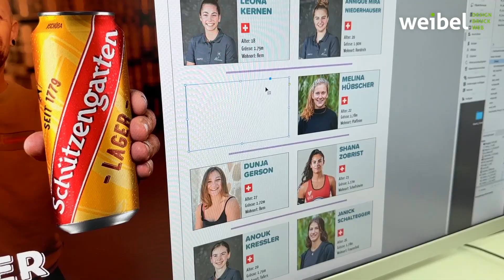Frische Grafikdesigns fürs Beachvolleyball-Turnier in Rorschach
Seit über fünf Jahren sind wir Grafikpartner vom Beachmasters in Rorschach. Das ist das beliebte und bekannte Beachvolleball-Turnier, das jeweils Ende August direkt am See stattfindet.

Unsere Polygrafin Jasmin erstellt gerade das Layout und bearbeitet die Bilder für das 52-seitige Magazin und sorgt weiter dafür, dass Plakate, Flyer, VIP-Tickets, Spielerportraits und vieles mehr professionell und im CI des Turniers daherkommen.

Auch wir mit unserem Weibel-Team freuen uns bereits riesig auf diesen Anlass, wo wir spannende Spiele und eine super Atmosphäre auf der VIP-Lounge in Rorschach geniessen.

Wir weibeln für deinen Erfolg!

Weibel Druck & Design AG
Grafik | Druck | Web | Film

«Wir wollen die beste Druckerei der Schweiz werden!»
Dani Weibel, Inhaber